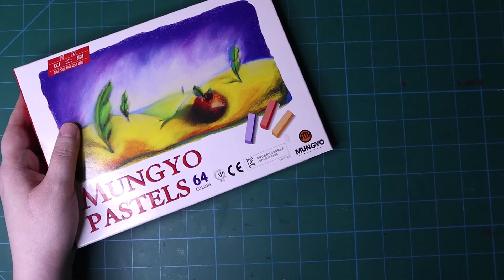Doll Repaint | Falin Touden | Dungeon Meshi | Delicious in Dungeon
Spoilers for Dungeon Meshi episode 17!

Here are a few videos that helped me with the crochet parts of this project:

The music included in this video are by Unicorn Heads
Songs: Song of Mirrors, Wolf Moon, Digital Ghosts, Stellar Wing, and URL Melt